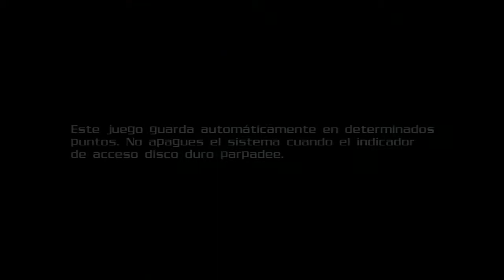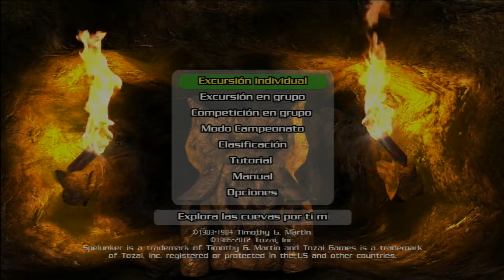SPELUNKER HD (PS3) [1124] GAMEPLAY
Entretenido, aunque excesivamente difícil, sobre todo porque no se han adaptado las mecánicas jugables correctamente, haciéndolo muy difícil debido a pequeñas imperfecciones en el control del mismo.
Si tenéis la oportunidad os recomiendo la versión arcade, sigue siendo muy difícil, pero su jugabilidad está mejor adaptada.